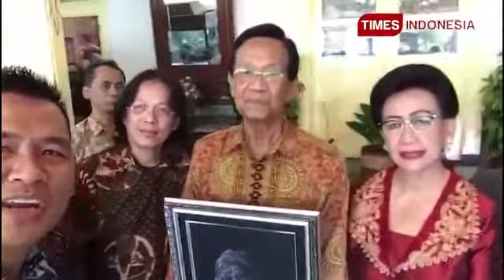Penghargan untuk Sultan Hamengku Buwono X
Penyerahan piagam penghargaan kepada Gubernur DIY Sri Sultan HB X sebagai Tokoh Pria Inspiratif dan GKR Hemas sebagai Tokoh Perempuan Inspiratif pada 12 Maret 2020.